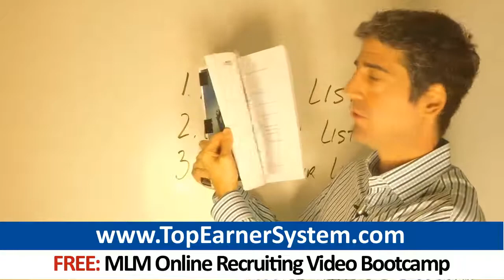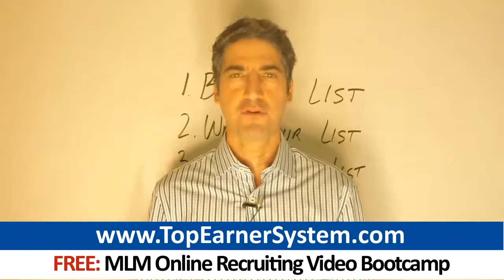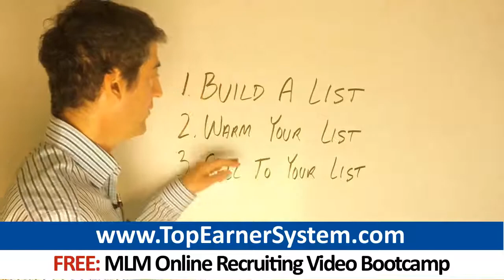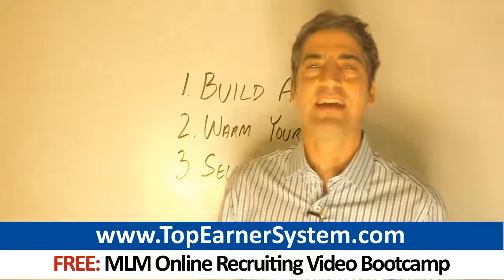Advocare Internet Marketing Secrets: How To Build A 6-Figure Advocare Business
Click And Get Your Free 10-Day Attraction Marketing Video Bootcamp

0:11 Advocare
0:25 Advocare leads
0:41 Advocare 24 Day Challenge
1:14 Advocare Spark
1:33 Advocare Cleanse

Advocare business owners: It's time to step up your game and learn what it REALLY takes to become a top income earner. Are you determined to making it to the top of your comp. plan?  If you wish to become a top earner, you must go well beyond your circle of friends and family.  You MUST learn to market!  I've been groomed by 6 and 7-figure income earners who taught me the following strategies we quietly use to build large businesses:

"- Forget About Using Your Company's Replicated Website  Network marketers in companies such as Advocare will often try do the following: First they get a replicated website that's provided by their company.  Next they get on Twitter and Facebook and promote a bunch of hype like this: The amazing comp plan...The breakthrough products...The incredible income opportunity. Sound familiar? Next the marketer will link to their replicated website. And they'll sit around and wait for people to sign up.  And NOTHING happens. Why is this approach so bad? Think about this: Are you going to stand pout at all from the thousands of other people using the exact same website?  What makes you think anybody cares even the slightest about your company's products, comp plan and management? There is only ONE style of replicated website you should ever consider using. It's NOT the fixed sort network marketing companies such as Advocare provide.   The only replicated websites that are effective are those that are GREATLY customizable with your own headlines, videos and other elements. Virtually every single network marketing top producer in companies such as Advocare uses a highly customized websites. Pick a customizable website system that positions you as an expert, not merely a Advocare distributor.

"- Leverage Facebook   Facebook is on track to be the first social network in human history to have a billion active users. If Facebook were a country, it would be the third-most populated country on the planet after India and Indonesia!  Facebook is no longer just for kids. Nearly 50% of Facebook users are over 30. Use these tactics to market your Advocare business on Facebook:  - Establish a business fan page. A business fan page gives you more options than a regular personal account page. - Use your fan page to host content you create that instructs other network marketers on business-building tactics and strategies.  - Create leads for your Advocare business on your fan page. - Use a blog and Facebook together. Publish great content on your blog. Embed a Facebook comment box underneath each blog post. These comments will appear on the Facebook accounts of the people who made the comment. The viral marketing of this will bring still more visitors to your blog. You can generate a lot of free traffic to your blog this way.  - Promote your fan page with Facebook advertising. These ads can be VERY profitable. Some network marketers generate 30-50 leads daily on Facebook.  Never spam on Facebook. Do NOT try to promote anything on someone else's Facebook wall. Contacting total strangers on Facebook with promotions about your Advocare is a bad idea.